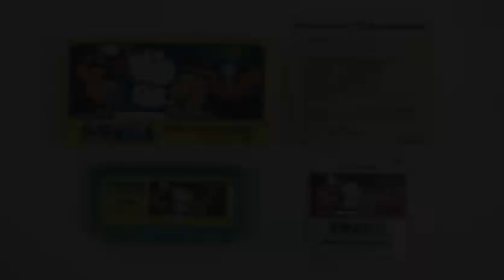Let's Play Doraemon - Revenge of the Giga Zombie